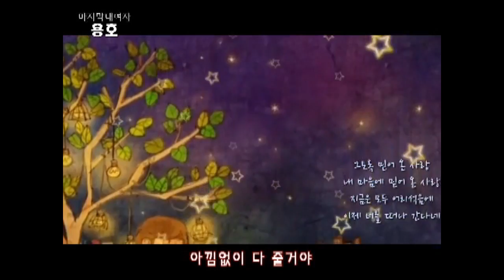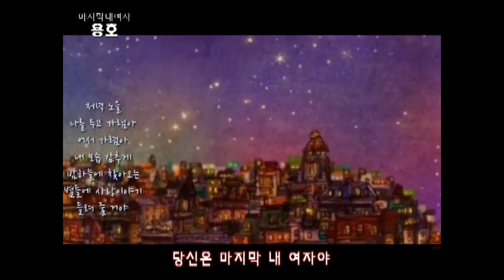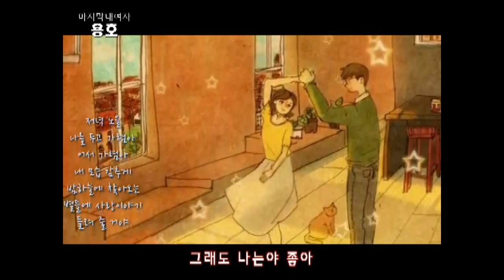가수용호 - 마지막내여자 (작사 작곡 조미송)